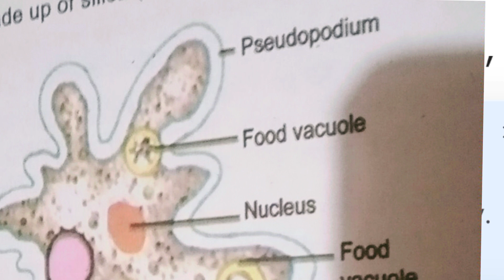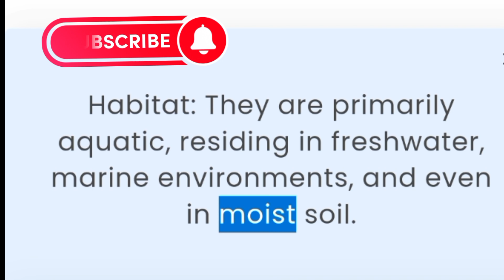SARCODINA By MSK Biology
This is simple video lecture on SARCODINA